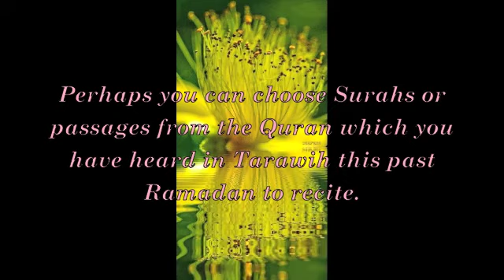16things we can do on the night of power 4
Here are some tips of things we can do on the Night of Power (Lailatul Qadr) and the time before and after it.